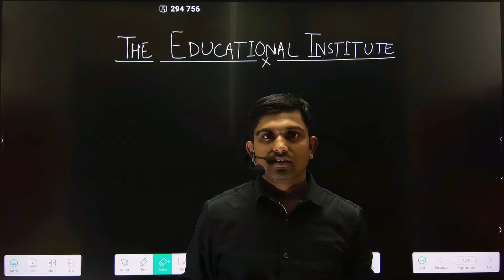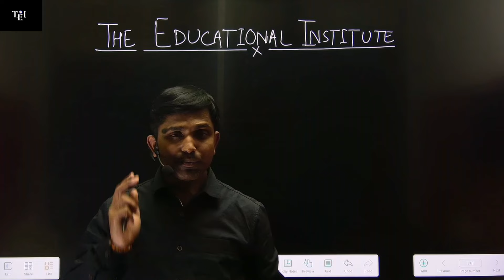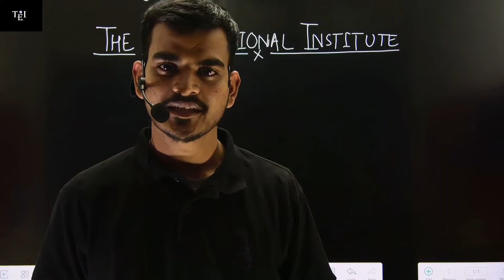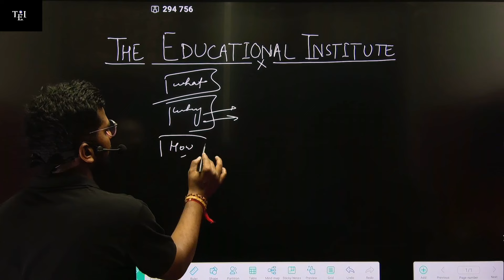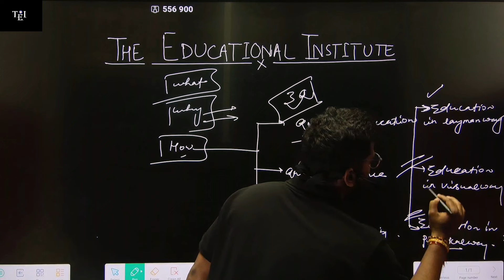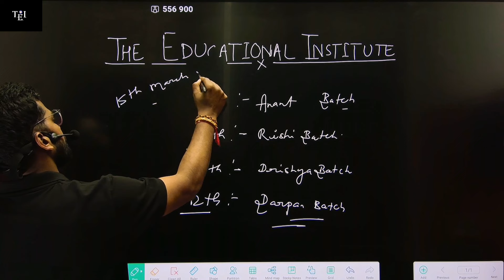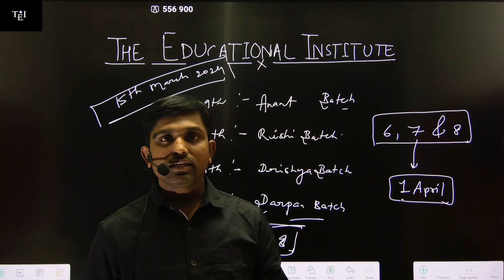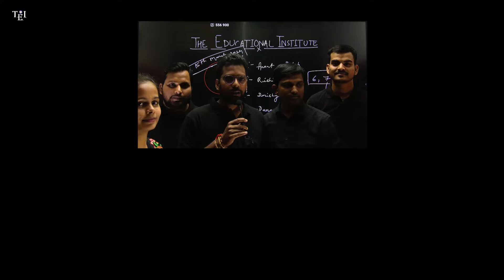TEI Introduction | The Educational Institute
Related to Education
is video me ham apke sath apni education team ke sath intro karwayenge sath hi discuss karenge ki is institute se aap kya achieve kar sakte hai |